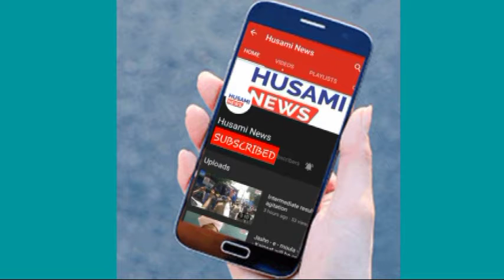Cordon Search at Charminar Police Station Limits Puranapool Division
HUSAMI NEWS:-

Cordon and Search at Charminar Police Station Limits Puranapool Division.
under the guardianship of DCP South Zone.